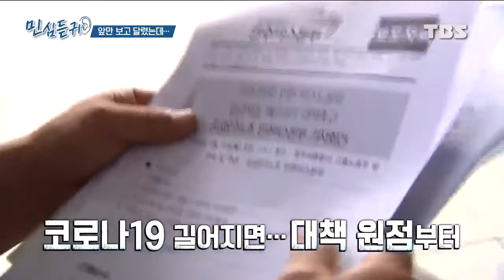"'정리해고'라는 말 처음 들었습니다." [민심듣귀]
"위기에 처한 전세버스를 구제해 주세요"

청와대 게시판에 올라온 국민청원입니다.

코로나19로 이동을 멈춘 사람들, 그래서 시동을 끌 수 밖에 없는 버스업계가 살 수 있게 도와달라는 호소였습니다.

코로나19 장기화로 어렵다, 힘들다는 분들 많으시죠.

그래서 여러분의 이야기를 들으려 합니다.

오늘 처음 마련한 민심듣귀,
첫 번째 시간으로 버스 노동자들의 목소리에 귀 기울여 봤습니다.